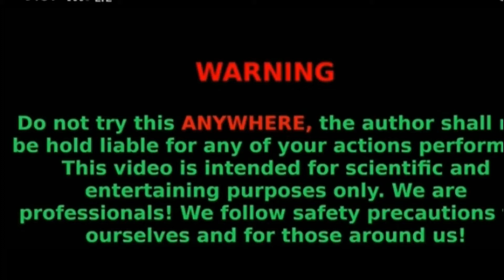Testing the power of sutli crackers | most powerfull firecrackers | power test of crackers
Testing the power of sutli crackers | most powerfull firecrackers | power test of crackers |Experiment Queen

hi friends welcome to my experiment chenel.hope you enjoy this video.friends please give your opinion about this video.

Note . Dont try at home

About this video..is video me crackers ka power ko test kya he.which crackers most powerfull just test

Experiment Queen